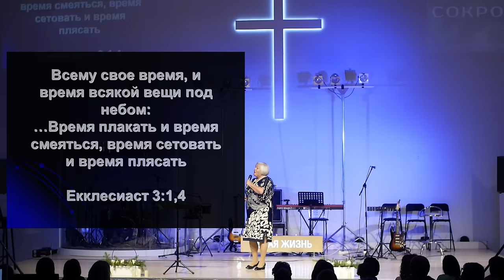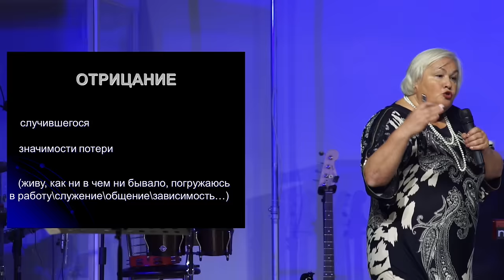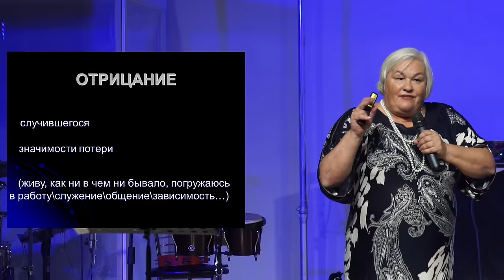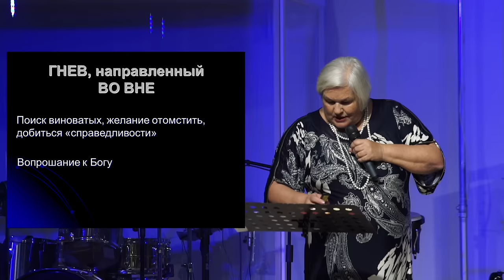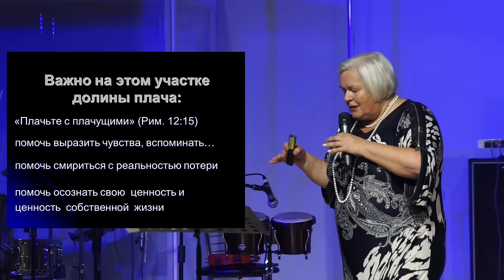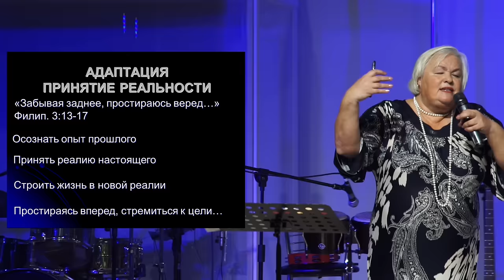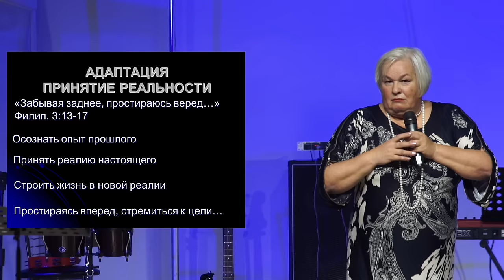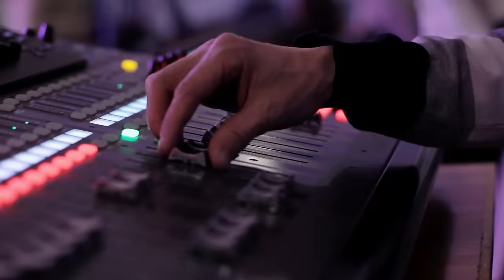Надежда Телепова | Как проходить Долину Плача? | Проповедь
Священное Писание говорит нам радоваться с радующимися и плакать с плачущими. Но зачастую мы, проходя Долину Плача чувствуем себя непонятыми и отверженными.

Как пережить потерю? Как поддержать того, кто переживает боль? И чего ни в коем случае нельзя делать?

Смотрите проповедь Надежды Телеповой «Как проходить Долину Плача?»

🏰 Адрес нашей церкви: Россия, город Екатеринбург, улица Шейнкмана, 7, 620014